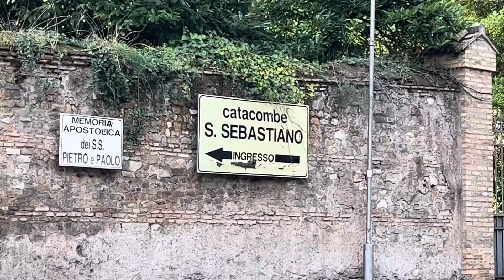Catacumba de San Sebastiano